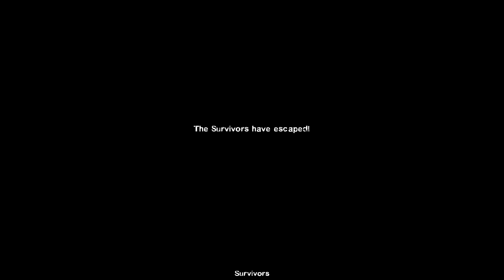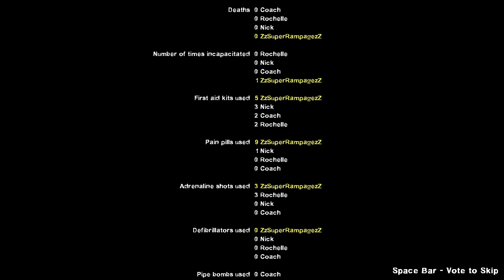Dead Center - Normal(L4D2)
Dead Center - Prices Aren't the Only Things Getting Slashed
Yup! Another quick gameplay about L4D2, the game I got as a gift from my friend a long time ago.